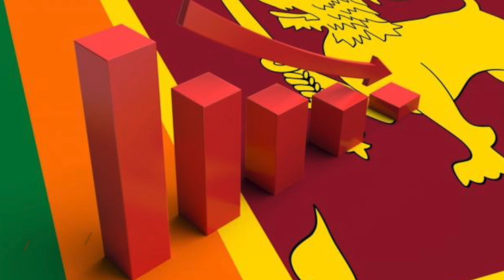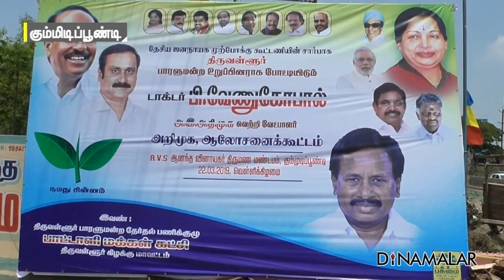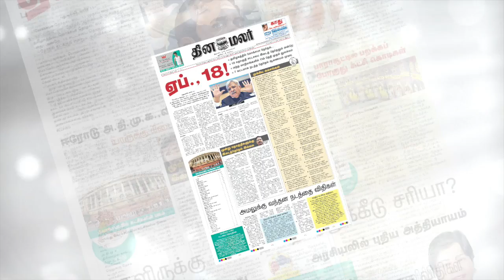செய்திசுருக்கம் |Seithi Surukkam 23-03-2019 | Short News Round Up | Dinamalar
செய்திசுருக்கம் |Seithi Surukkam 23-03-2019 | Short News Round Up | Dinamalar For more videos